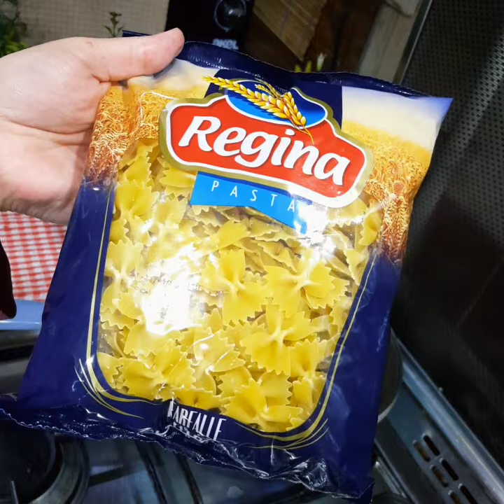طاسة اللحمة الاسكندراني من ايناس عباس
كفاية بقا كبدة اسكندراني و سجق و اعملوا طاسة اللحمة الاسكندراني المتحبشة
طريقة عمل طاسة اللحمة الاسكندراني
طريقة طبخ طاسة اللحمة الاسكندراني
كيف اسةي طاسة اللحمة الاسكندراني

تجدون هنا أفضل الوصفات المفضلة والمميزة للجمال والصحة والأكلات العربية والعالمية والعديد من النصائح المفيدة تواصلوا معنا على اليوتيوب أو القنوات الاجتماعية الأخرى لجميع اقتراحاتكم أو طلباتكم.

 الذ و اسهل الوصفات
 الوصفة عندنا!

Describing food is not as easy as it would seem. How many ways can you say something was really tasty? Not enough to keep you interested in what you are writing. That is why we have to borrow words from other areas to describe the food and the effect it has on us.

Find the best recipe ideas, videos, healthy eating advice, party ideas and cooking techniques from top chefs, shows and experts